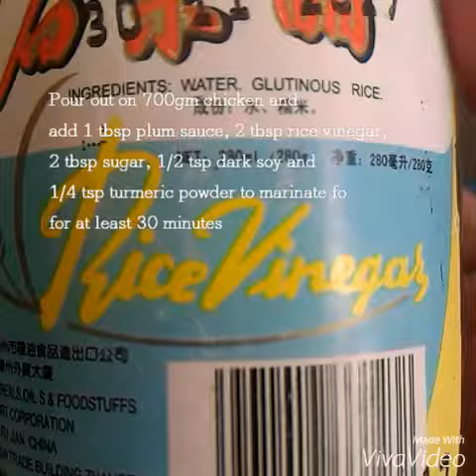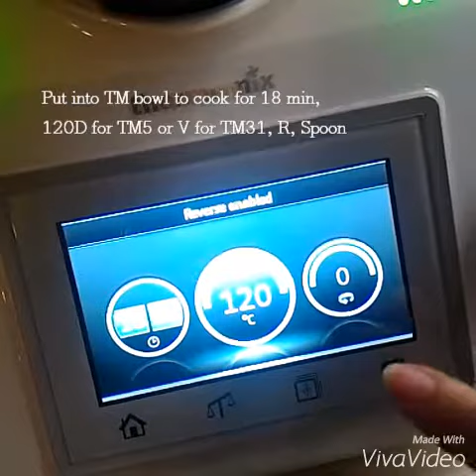Thermomix Mango Chicken